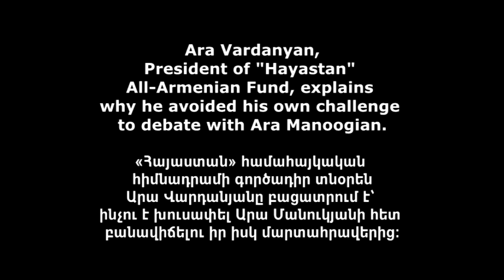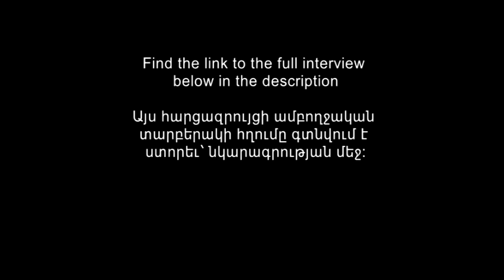Ara Vardanyan of All-Armenian Fund Avoids Debate with Ara Manoogian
This is an excerpt from a TV interview broadcast live in November 21, 2011 on AABC TV in Glendale, CA. The full interview is available